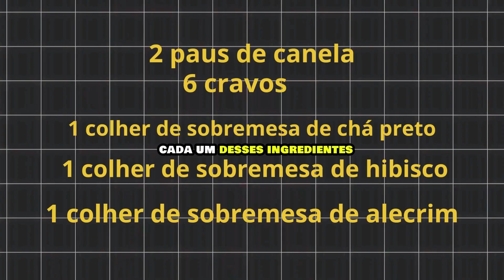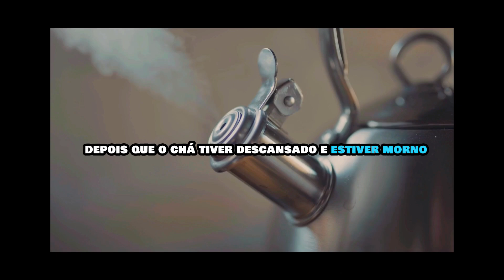Chá Emagrecedor Japonês: Receita Secreta Para Acelerar o Metabolismo e Perder Peso Rápido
Descubra a receita japonesa de chá emagrecedor que está fazendo sucesso! Com ingredientes naturais como canela, cravo, chá preto, hibisco e alecrim, este chá ajuda a acelerar o metabolismo, combater a retenção de líquidos e desintoxicar o corpo. Veja o passo a passo para preparar 2 litros desse poderoso chá, perfeito para incluir na sua rotina e atingir seus objetivos de perda de peso de forma saudável. Não perca tempo e confira agora!